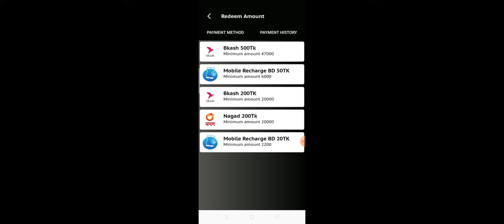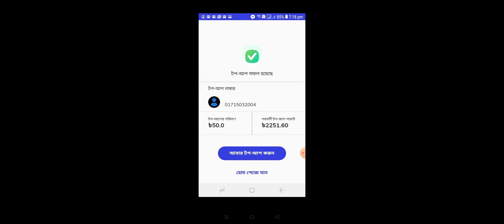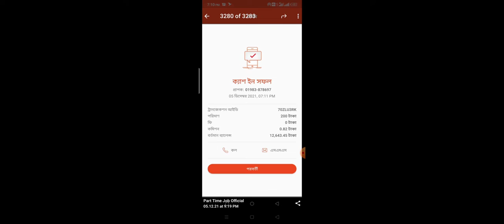2nd Payment Proof Live BKash |How To Make Money Online |Earn Money Bkash Payment |Free Income App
Earn 3000 taka in 1 day payment Bkash | Online income best App 2021 | Bkash payment App 2021

Earn money 500 taka perday
Online income website
Students job bangla
Earn 800 taka perday bkash payment
Students online earning website
গেম খেলে ইনকাম বিকাশে পেমেন্ট
২০২১ সালে গেম খেলে ইনকাম
মোবাইলে গেম খেলে ইনকাম করুন
গেম খেলে টাকা ইনকাম বিকাশে পেমেন্ট
Game khele income
Game khele taka income
Game khele income 2021
Mobile diye game khele income

অনলাইন থেকে ইনকাম করুন
অনলাইন থেকে ইনকাম অ্যাপ
অনলাইন ইনকাম app
অনলাইন থেকে সহজে ইনকাম
অনলাইন ইনকাম ২০২১
নতুন ইনকাম অ্যাপ